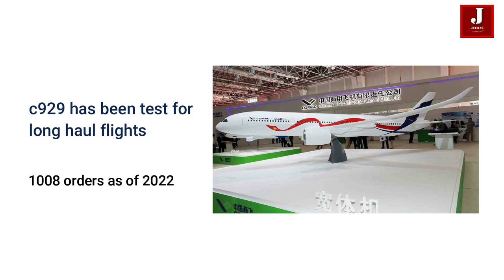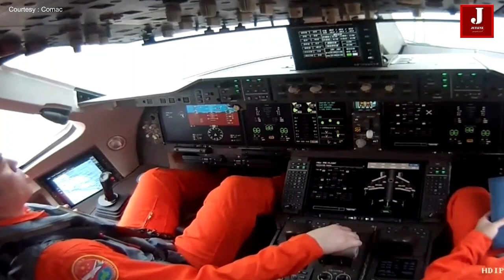Comac successfully tested the first C919 aircraft for China Eastern Airlines, will delivered soon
In Shanghai, China's Commercial Aircraft Corporation (COMAC) successfully completed its first pre-delivery flight test. COMAC is a state-owned jet manufacturer with the potential to reduce China's reliance on commercial aircraft manufacturers like Boeing and Airbus. The C919 aircraft could eventually replace the Boeing 737 and Airbus A320 in the global aviation industry.